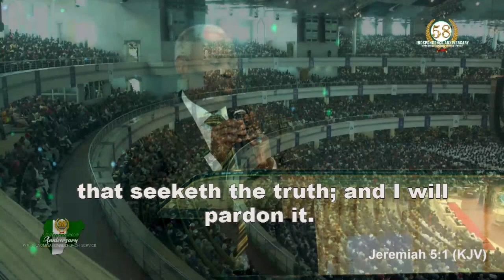BECOMING A MAN GOD USES BEYOND HIS GENERATION - PASTOR W.F. KUMUYI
PLEASE YOU ARE CORDIALLY INVITED BY DLBC C'VILLE
THANKS GIVING CELEBRATION
Date:Nov. 25th. 2018.
Venue:751 prospect ave Charlottesville Virginia 22903
Time : 4.00pm
RSVP: Stephen & Priscilla Elabor (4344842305)

RSVP : Pastor Matthew & Mrs. Oluyinka Akanmu

Venue:4656 Briarwood Drive, Charlottesville,
VA22911
Time : 10.00pm